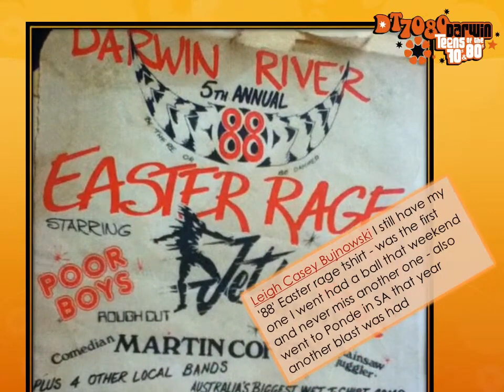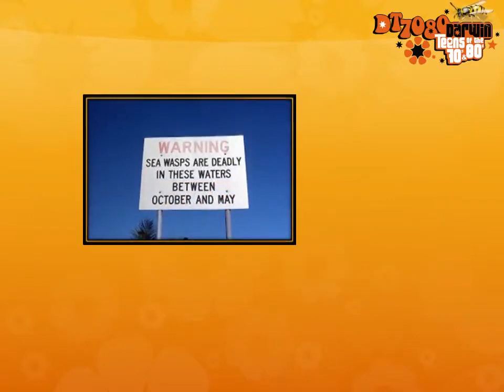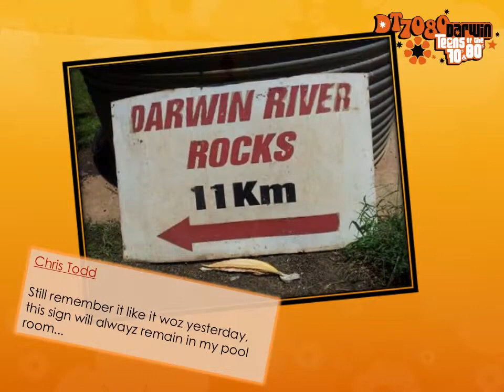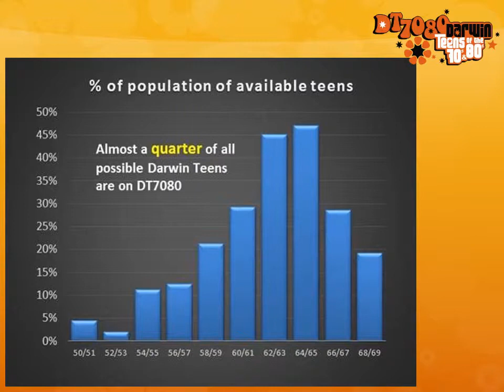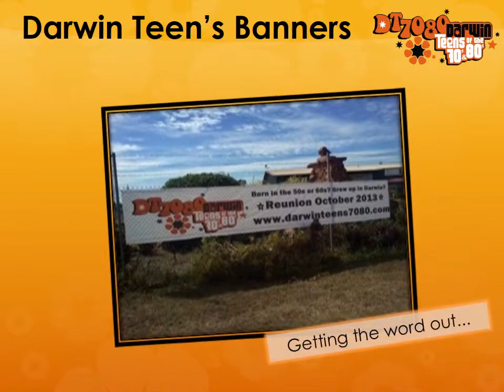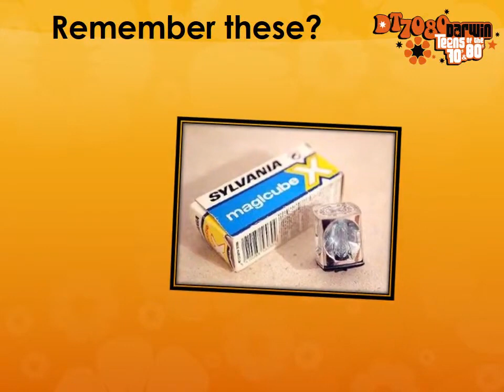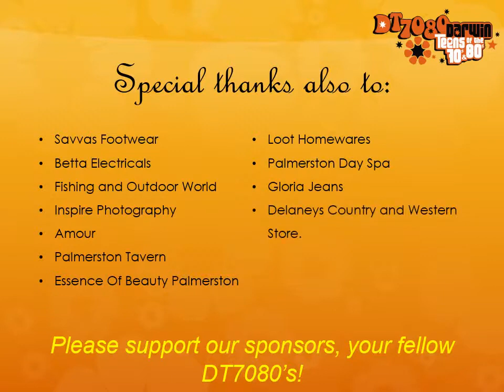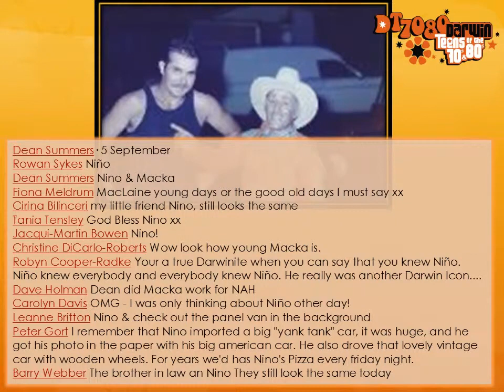Darwin Teens of the 1970's & 1980's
This video was put together by Adrian Ruzsicska with the following info:
This video is derived from a PowerPoint presentation that was shown during the Gala Ball of the Reunion event for the Darwin Teens of the 70's & 80's (more details below).  For more details on the Reunion, Unique merchandise from the event can also be purchased through that link.

The DT7080's Facebook group was founded in early 2012 for those people who share the common bond of being a teenager in Darwin Australia during the 1970's or 1980's.  This period also covers the extremely destructive event when Cyclone Tracy destroyed the majority of the city on the 24th - 25th December, 1974.  This event had had a profound impact on many of the residents of Darwin at that time.  DT7080 group and some of the groups it's spawned, have provided direct benefit to many of these people through linking lost friend and/or enabling victims to finally move on.

Imagery is from what's been shared by group members with comments either from me or their indicated contributors.

1970s, Darwin, Australia, vintage, teenagers, Young people, retro, old, NZ, 1980s